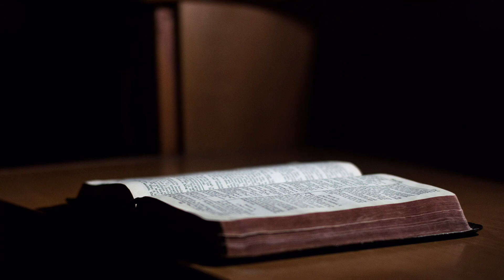2 Mojsijeva ili Izlazak glava 18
Osamnaesta glava Izlaska opisuje posetu Jotora, Mojsijevog tasta.  Tom prilikom on je doveo svoju ćerku, Seforu, Mojsijevu ženu, i njihova dva sina, Girsama i Eliezera.  Ovom prilikom, Jotor je prisustvovao Mojsijevoj dnevnoj rutini u parnicama koje su ljudi donosili pred njega.  Shvativši da se Mojsije preopterećuje i da će tim tempom brzo sebe pregoreti, nudi mu savet kojeg Mojsije prihvata, da postavi sudije nad narodom koji će mu pomagati u poslu.  Jotor se pokazao kao odličan mentor Mojsiju, ne samo dok je boravio kod njega četrdeset godina u Madijanu, već i na putu kroz pustinju.